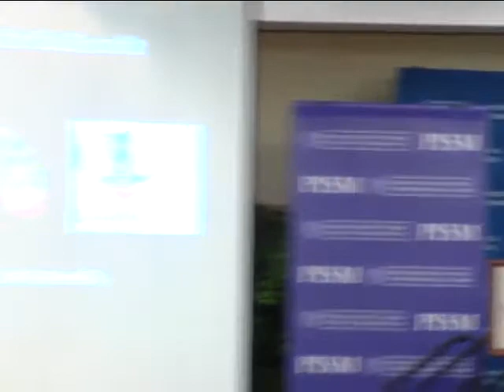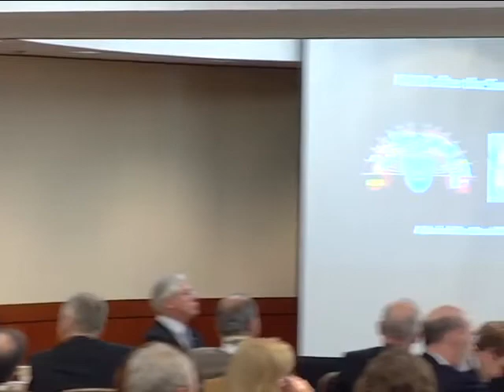NATO Beyond the Lisbon Summit Admiral James G Stavridis